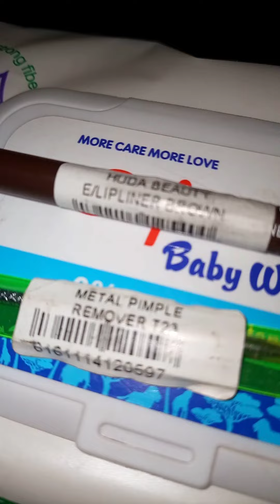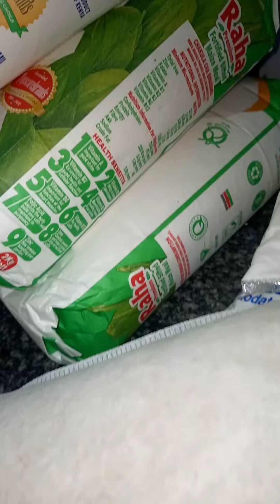Here's a top up of few things we needed in the house 👀 Discount at the END...